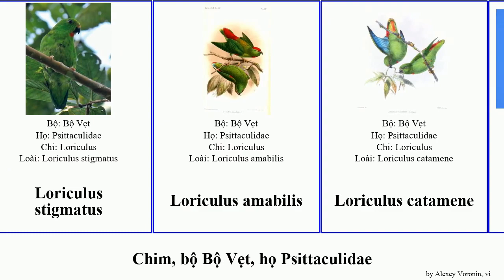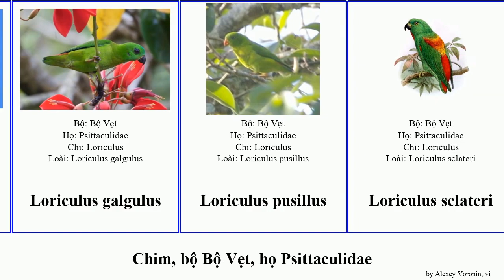chim, bộ Bộ Vẹt, họ Psittaculidae loriculus agapornis psephotus bird tener varius vernalis canus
chim bộ Bộ Vẹt, họ Psittaculidae.
bird of Order Psittaciformes Family Psittaculidae, language: vi.

Agapornis nigrigenis
Agapornis personatus
Agapornis pullarius
Agapornis roseicollis
Agapornis swindernianus
Agapornis canus
Agapornis fischeri
Agapornis lilianae
Loriculus
Loriculus aurantiifrons
Loriculus beryllinus
Loriculus camiguinensis
Loriculus philippensis
Loriculus stigmatus
Loriculus amabilis
Loriculus catamene
Loriculus exilis
Loriculus galgulus
Loriculus pusillus
Loriculus sclateri
Loriculus tener
Loriculus vernalis
Psephotus chrysopterygius
Psephotus dissimilis
Psephotus pulcherrimus
Psephotus varius